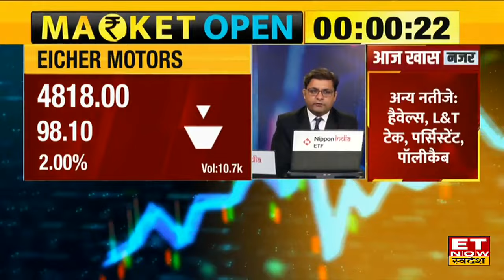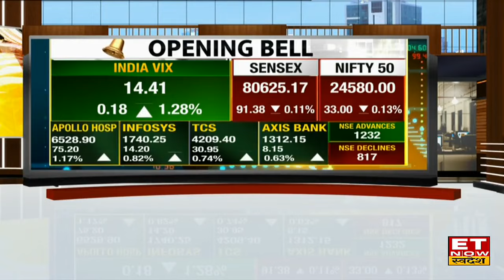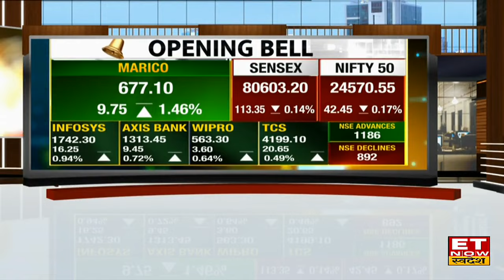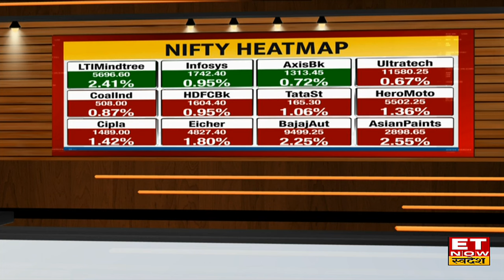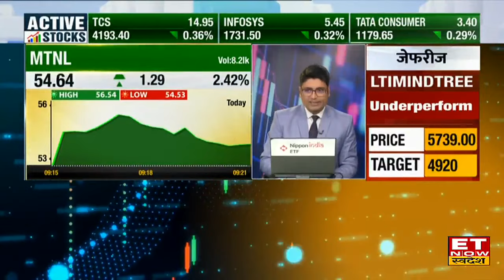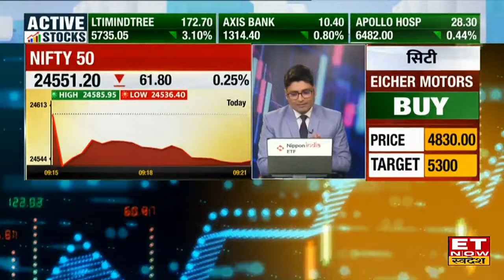Share Market News: Bazaar में आया दबाव, 50 अंक लुढ़का Nifty, 167 अंक नीचे खुला Sensex | ETNS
Share Market News: Weekly Expiry के दिन नीचे फिसला बाजार, विदेशी बाजारों से मिले जुले संकेतों के बाद बाजार की हुई सुस्त शुरूआत, गिरावट के साथ लाल निशान में खुले Nifty & Sensex. Nifty आज 50 अंक नीचे 24580 के स्तरों के आस पास कर रहा है ट्रेड। साथ ही Sensex 108 अंक की कमजोरी के साथ 80603 के पास उतार चढ़ाव के साथ कर रहा है कारोबार। जानिए बाजार का पूरा अपडेट।